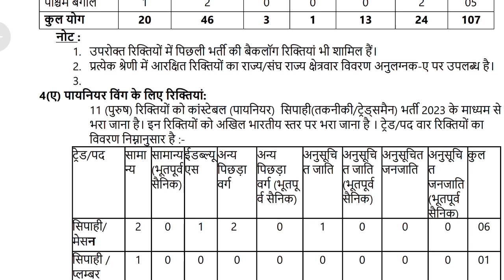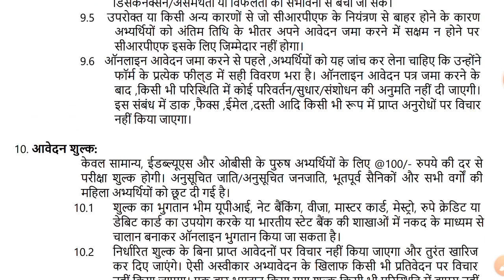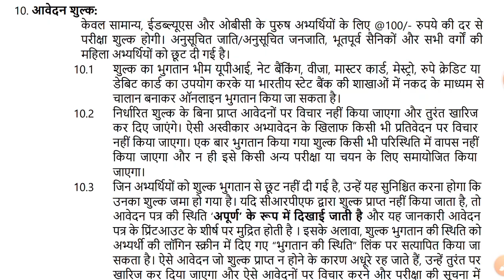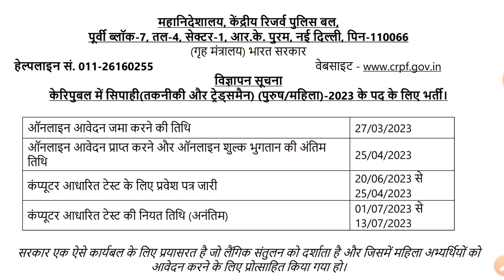महिला CRPF भर्ती 2023 | सभी महिलाओं को मौका | Girls CRPF bharti 2023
CRPF online form start

CRPF age limit 2023

CRPF official notification 2023